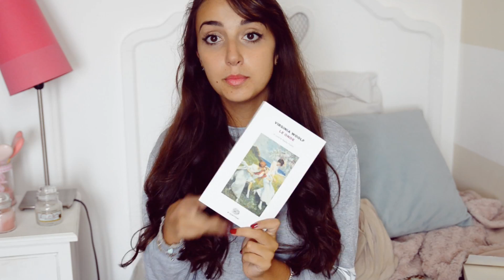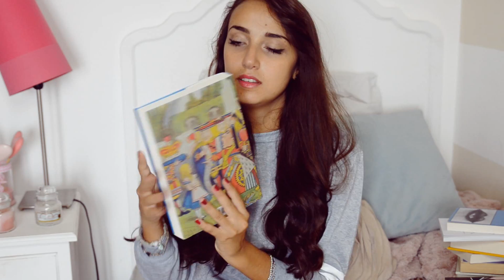Book haul GIGANTE // strafalcioni e pile di libri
Ciao bellissimi! Ho chiesto su instagram se poteva interessarvi un online haul e mi avete detto assolutamente di si quindi eccolo qui!
Sono un pò tantini ma come si fa a resistere a un libro? **
In questo video non so se ero stanca o cosa ma ho sbagliato a pronunciare il 50% dei titoli AHAHAHAHAHA
Li trovate in descrizione corretti D: *Shame on me
Quali sono le vostre letture al momento? Quale libro dell'haul avete gia letto o vi ispira?  ^^

Libri (perchè non so parlare e scandire i titoli, shame):

Accendimi di Sofia Tolentinati (grazie per la dedica dolcissima ♡)
Il deserto dei Tartari
Rosso americano
Gli innamoramenti
Le onde
Ti amo: Come lo hanno detto gli uomini famosi
Una visita guidata
Dracula
Austerlitz
Bel amì
Alta fedeltà
Il contrario dell'amore
Delitto e castigo
La camera azzurra
Il gabbiano  jonathan livingstone
Alice nel paese delle meraviglie e Attraverso lo specchio

Cosa indosso:

Maglietta: Pull&Bear

Con cosa edito: Sony vegas & photoshop
Con cosa registro: D5100 con un 24/70 2.8